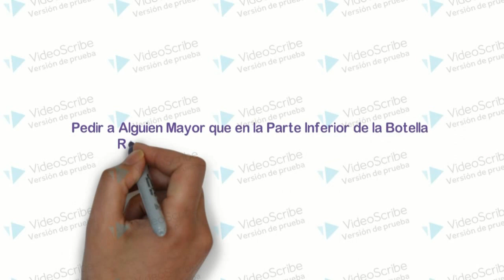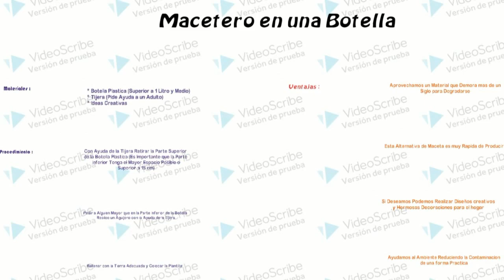Maceta en Botella Plástica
Practico macetero realizado a partir  de una botella de plástico.
Una alternativa creativa de reutilizar un material que es un contaminante.